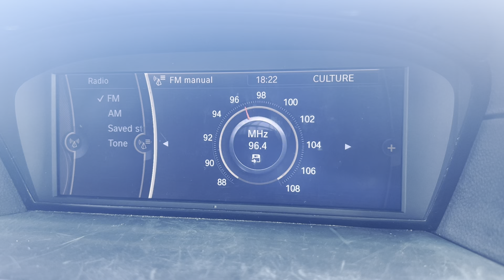FM DX France Culture Nouvelle-Aquitaine 96.4 MHz From Malta [Sporadic-E][2023]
FM DX France Culture Nouvelle-Aquitaine 96.4 MHz From Malta [Sporadic-E][2023]. It was caught on 02/06/2023 at around 18:20 PM (UTC+2). SpE was strong in the evening, taking both sides of the equation that one was covering western and central France and the other Romania and Western Ukraine. RDS levels were reached of displaying ‘CULTURE’ but the signal was quite strong that it was conflicting with the probable being Hit FM Ukraina as ID is heard at 0:29. The music is ‘Love Tonight’ by Shouse. It is broadcasted from France’s Niort FM Transmitter that houses 200 kW in transmission power that is approximately 1,670 kilometres away. 73 😊

Country: Nouvelle-Aquitaine, France
Estimated Distance: 1,670 Km
Transmitter: Niort FM Transmitter (200 kW)